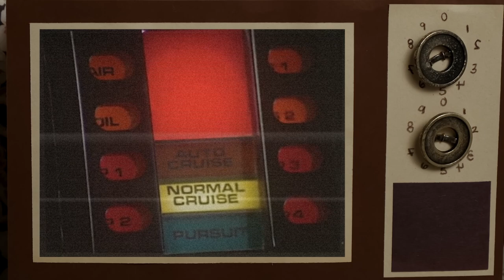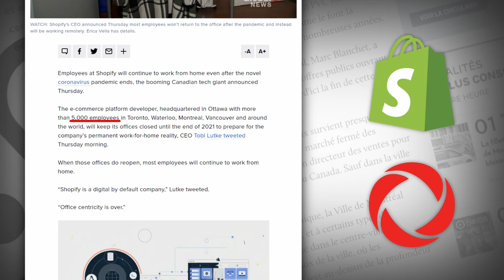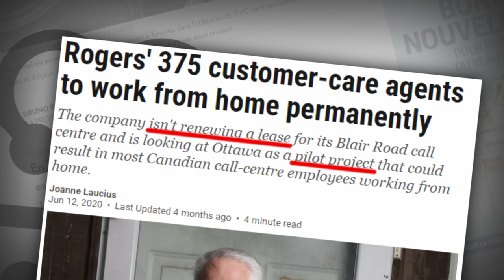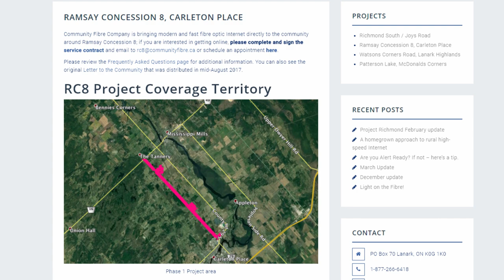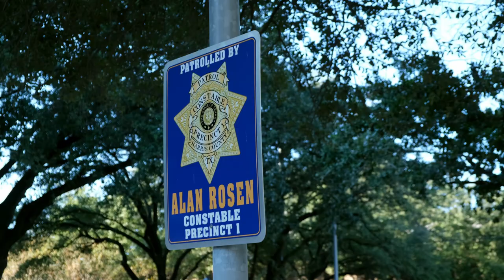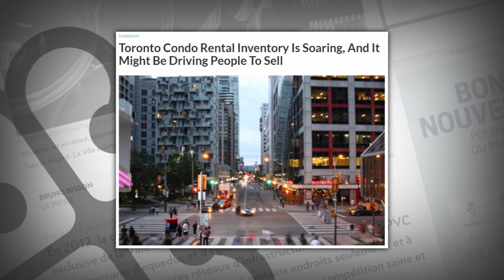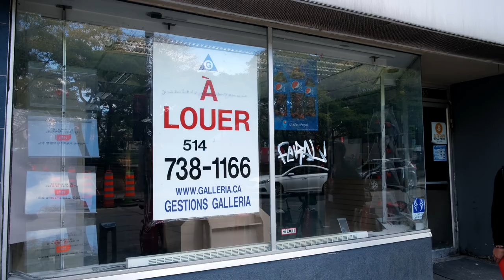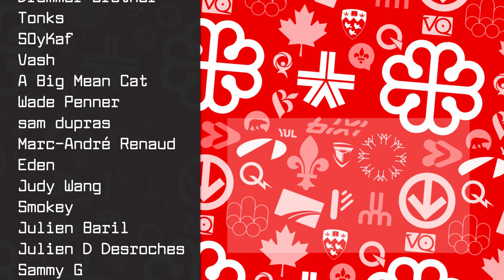Dangerous Times For Housing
Our cities are taking a beating, but will they ever come back? Are the fundamental drivers of densification forever damaged by the BAD THING? Will this video be demonetized because I talk about the impacts of the BAD THING?